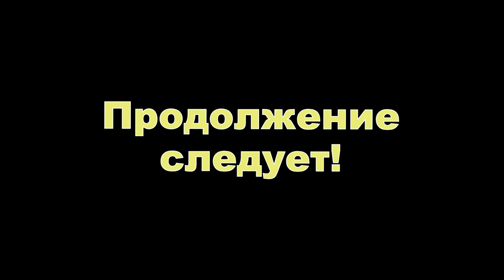Незапланированная поездка на Неленьгу.1.07.2023. Пельмени, рыбалка, уха.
Флаг подняли ещё 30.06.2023 в23:30. Покушав пельмешек легли спать. Утром поехали на озеро. Погода хоть и тёплая но пасмурная. Несколько раз начинался дождик. Мы с Костей попытались половить на спиннинги с лодки, Виктор Васильевич на удочку с берега. Общими усилиями на уху рыб был наловлен. Ну и едва скушав уху начался сильный дождь, подул ветер. мы решили вернуться сюда завтра.